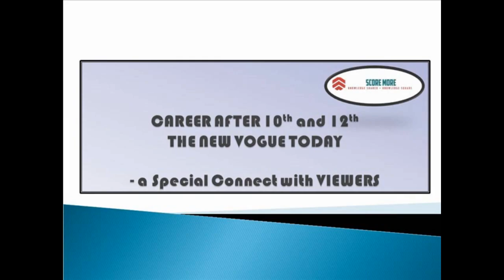MISCELLANEOUS VIDEO IN HINDI: a SPECIAL CONNECT with VIEWERS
Hi Viewers,

This is a special video of connect with my viewers and for the 1st time in Hindi. You may comment if you like me to come in Hindi for more videos.

The reason to come in Hindi is because this video is a special one about Career after 10th and 12th : THE NEW VOGUE TODAY. It's a lot more and you would come to know how relevant and important, and valuable this video is for all of us. Especially, the students of India from the Govt Hindi medium schools shouldn't be missed.

Furthermore, I WOULD LIKE MY SUBSCRIBERS and VIEWERS, if they could share with people they know in Govt Schools to a maximum for the benefit of all.